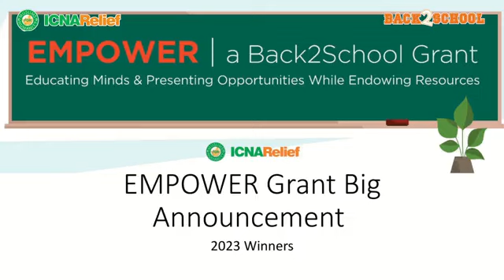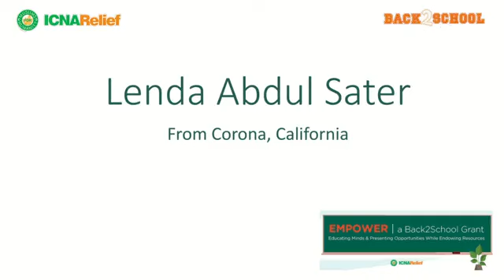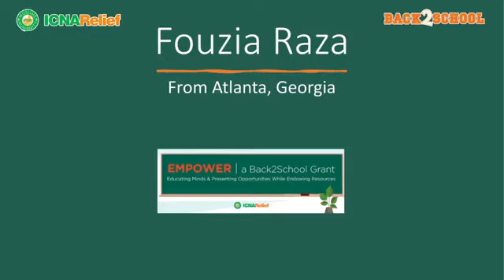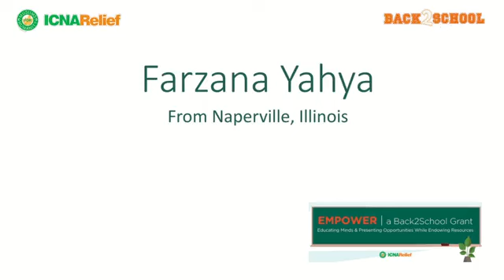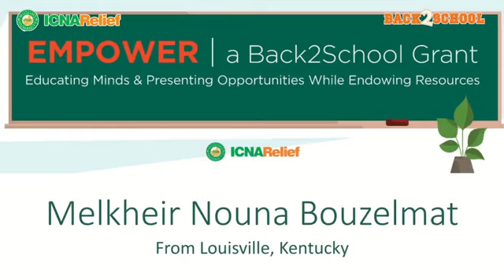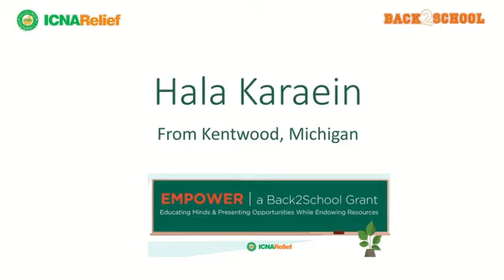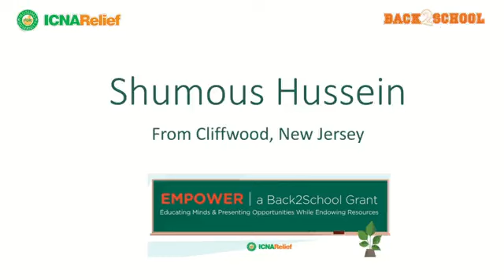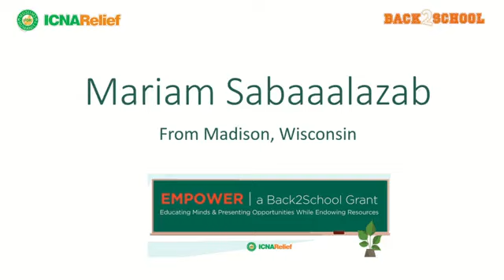ICNA Relief Back2SchoolEmpower Grant Winner Announcement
ISLA and ICNA Relief have partnered to offer a grant of upto $2000 for educators to enhance their classroom experience!

Classroom grants can be used for projects and materials relating to the core subjects (Science, Literacy, Math, Art, Physical Education, and Social Studies). Supplies include but are not limited to, the purchase of books, software, calculators, math manipulatives, art supplies, audio-visual equipment, and lab materials.